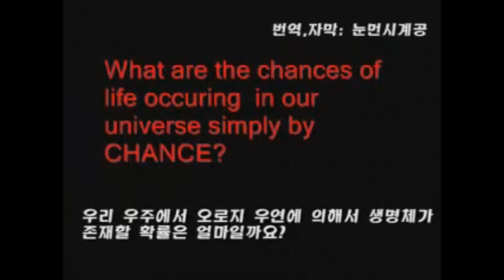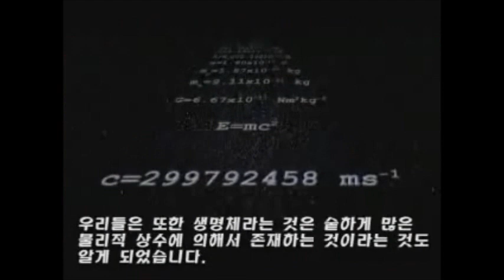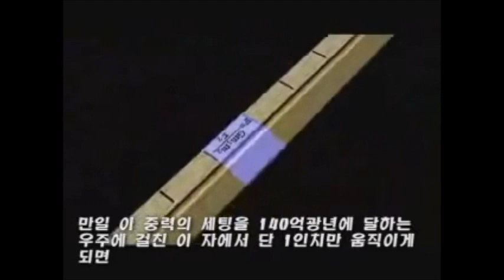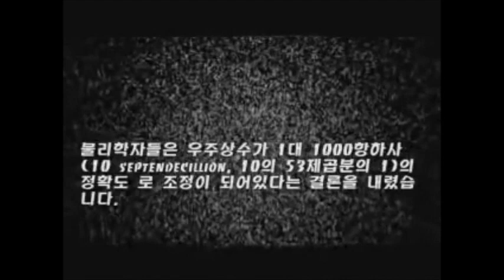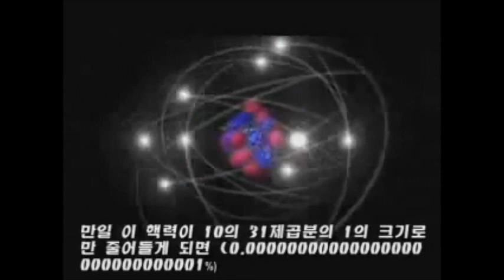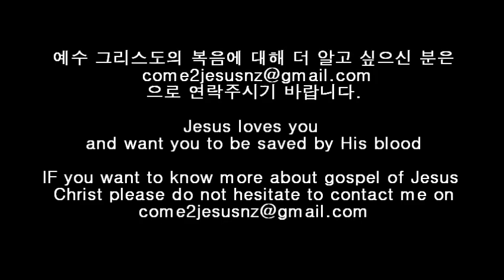[창조의 증거] 우주의 미세조정-Fine tuning of the universe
우주에 생명이 존재하기 위해서는 30여개의 물리상수들이 굉장히 좁은 범위안에 있어야만 하며 아주 미세한 차이만 있었다 하더라도 물질이나 생명체는 존재가 불가능 했습니다. 물리학자 Roger Penrose에 따르면 이 미세조정의 확률은 1/10^1230 으로 우연히 절대로 될수 없는 가능성 그래서 어떤 과학자도 어떻게 우연히 미세조정된 우주가 탄생할수 있었는지 시도조차 하지 않습니다.
다만 많은 과학자들이 다중우주 이론을 통해서 지금 우리가 살고 있는 우주외에 수많은 다른 우주가 있다라는 가능성으로 창조주의 존재를 부정하려고 합니다.
하지만 그들의 주장에는 단 하나의 증거도 없으며 오직 그들의 상상이며 믿음일 뿐입니다.
어떻습니까? 영상을 보시는 여러분들이 공정한 판사가 되어 여러분의 양심에게 답해보십시오. 창조주가 있습니까? 없습니까?

[Youtube 사용ID:Bachrules님의 영상을 퍼왔습니다.]